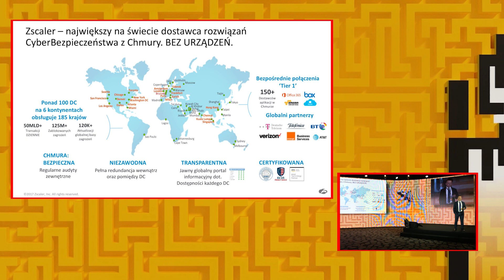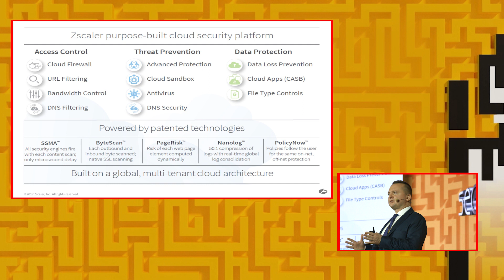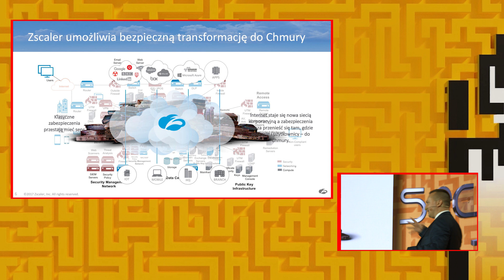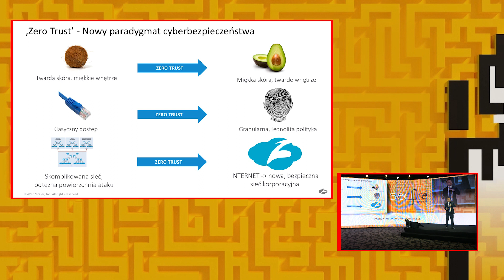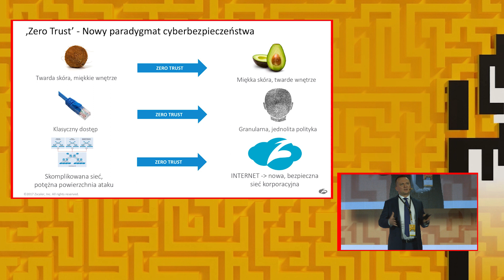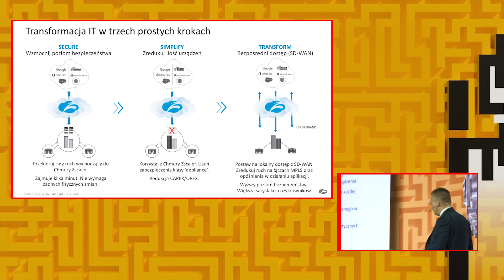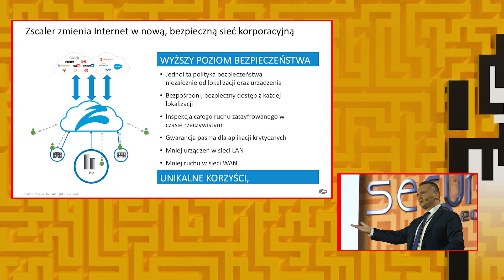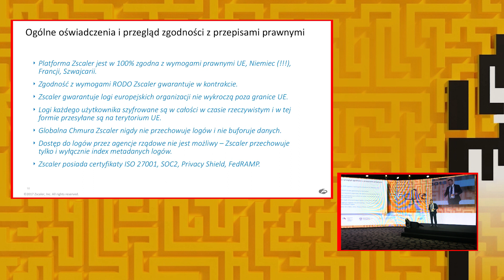SECURE 2018 Mariusz Baczyński z Zscaler (wersja polska)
Podczas konferencji SECURE 2018 Mariusz Baczyński z Zscaler z prezentacją: "Cyberbezpieczeństwo w Erze Cyfrowej Transformacji".